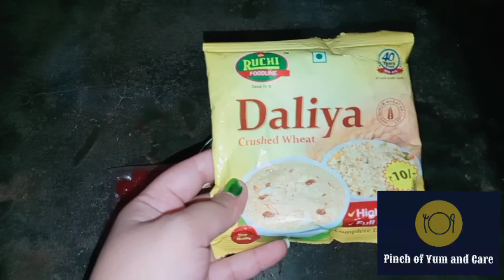মঙ্গলচন্ডী স্পেশাল ডালিয়ার পায়েস।ডালিয়া পায়েস।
মঙ্গলচন্ডী পুজো বা যেকোনো অনুষ্ঠানে পায়েস তৈরি করা হয়।বাঙালিরা শুধুমাত্র চালের পায়েস বাঘ সিংহের পায়েস বানালেও এক্ষেত্রে কর্ণাটক একটু আলাদা। কর্নাটকের জনপ্রিয় পায়েস হল ডালিয়ার পায়েস। পায়েস বাঙ্গালীদের একটি ট্রেডিশনাল ডেজার্ট।
   Hi viewers,
           Welcome to pinch of yum and care. Daliya kheer aur meetha Daliya is a healthy and delicious Indian dessert made with broken or cracked wheat.
Daliya kheer is a popular desert in India and more so in northern part of the country.